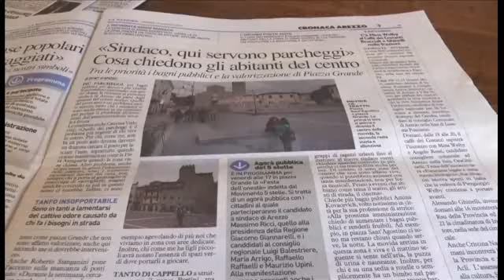Arezzo priorità posteggi e bagni pubblici nel centro storico!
Al neo sindaco della nostra citta che verra eletto il prossimo 31 di maggio verrano subito portate delle richieste urgenti da parte di vari comitati cittadini, tra cui la necessita di trovare una soluzione per i posteggi e i bagni pubblici in centro.